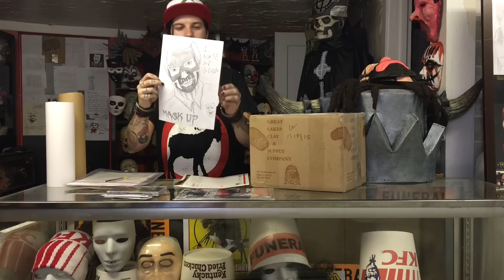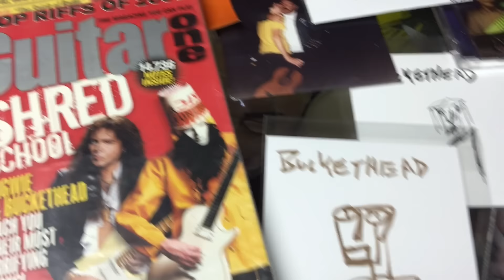Mailbox Monday Ep. 13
Chillicothe, OH
45601
U.S.